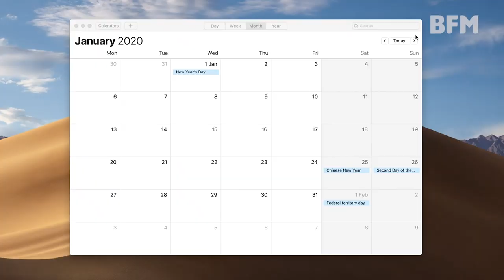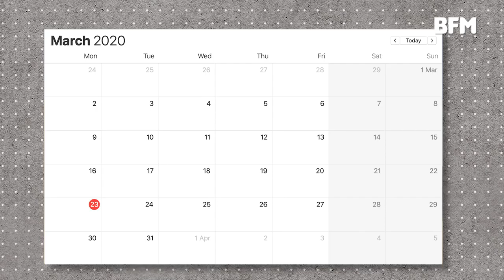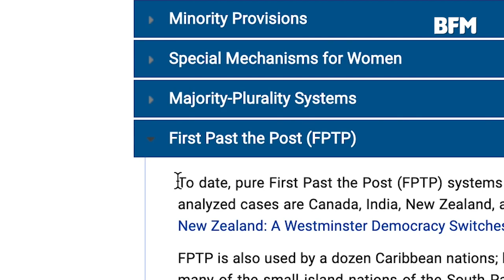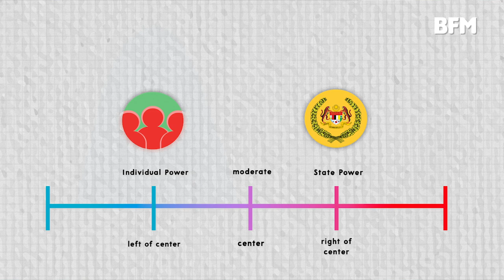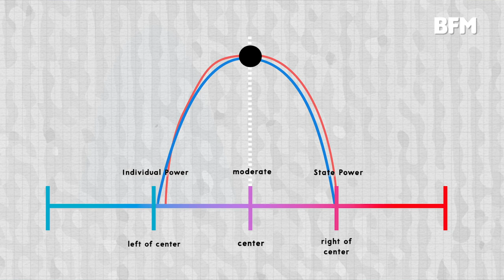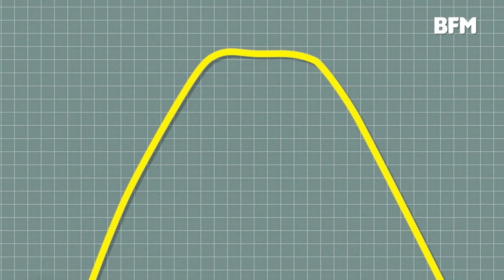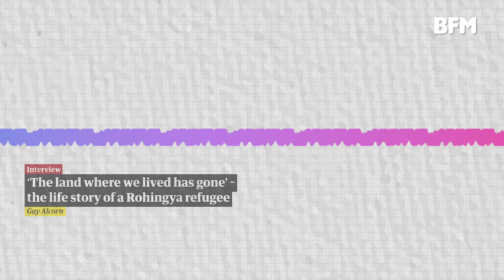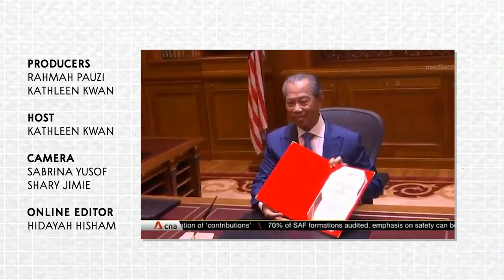New Age Democracy in Malaysia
In times of crisis, political uncertainties are heightened. For some world leaders, this COVID-19 pandemic becomes an opportunity for them to make political moves that work in their favour. But often, these moves tend to pose a challenge to democracy as an institution.

Last month, Hungary, Israel, and the Philippines made headlines as their politicians tighten their grip in power in times of COVID-19 crisis. But before this all happened, Malaysia observed something similar in its political power transition in late February. As the world continues to battle this pandemic, should we also expect more political instability and democratic crisis globally?

In this video, political scientist Chin-Huat Wong takes us back to recent Malaysia's government transition, and see if what transpired was a crisis waiting to happen, or is the political system no longer able to serve us the way we would like to?